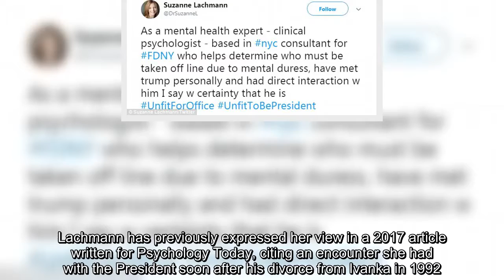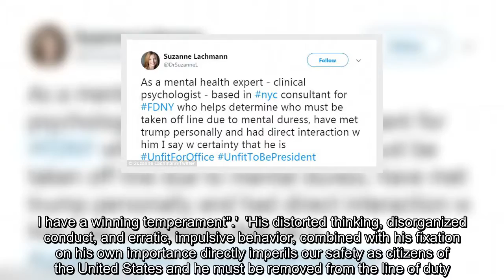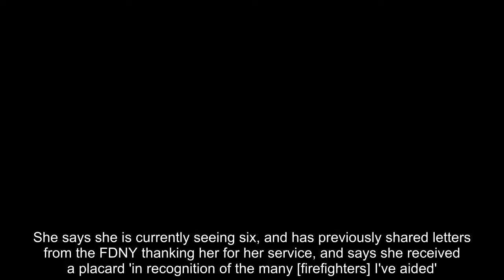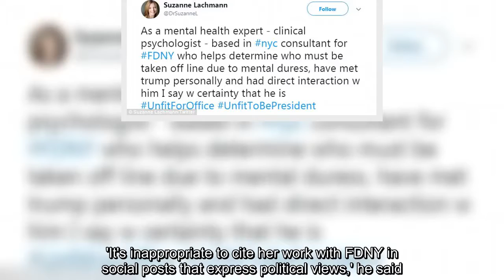High profile clinical psychologist believes Trump 'unfit for office'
A contract psychologist for the FDNY has diagnosed Donald Trump as mentally 'unfit for office'.  Suzanne Lachmann took to Twitter to share her views on the President, claiming she had met and had 'direct interaction' with Trump, and said her work in determining if firefighters needed to be stood down from action qualified her to make the call.  Lachmann has previously expressed her view in a 2017 article written for Psychology Today, citing an encounter she had with the President soon after his divorce from Ivanka in 1992.  She said when she approached him and introduced herself, he told her: 'Why would I want to talk to you? I wouldn't even let you suck my d***. Look at all the beautiful women here. Don't waste my time.'  Lachmann said in the article Trump was delusional and suffering from a deterioration in his cognitive functioning - things that were directly in contrast to the mental state expected of someone appointed the leader of the free world.  'Mr. Trump cannot uphold the duties of this office because even in his first 100 days, his insight and judgment have disintegrated to the point at which his public statements, accusations and tweets seem delusional,' she wrote.  'Delusions are fiercely protected by their holders. Not shockingly, Trump feels otherwise, declaring, "I think my strongest asset maybe by far is my temperament. I have a winning temperament".'  'His distorted thinking, disorganized conduct, and erratic, impulsive behavior, combined with his fixation on his own importance directly imperils our safety as citizens of the United States and he must be removed from the line of duty.'  Lachmann told The New York Post she is contracted to the FDNY's counselling services unit and paid by the hour to treat firefighters.  She says she is currently seeing six, and has previously shared letters from the FDNY thanking her for her service, and says she received a placard 'in recognition of the many [firefighters] I've aided'.  Frank Gribbon, a spokesman for FDNY, told the Post Lachmann's tweets should not be associated with her work for the Department.  'It's inappropriate to cite her work with FDNY in social posts that express political views,' he said.